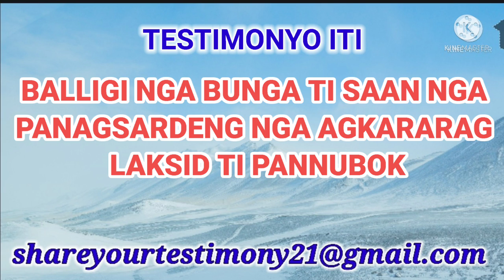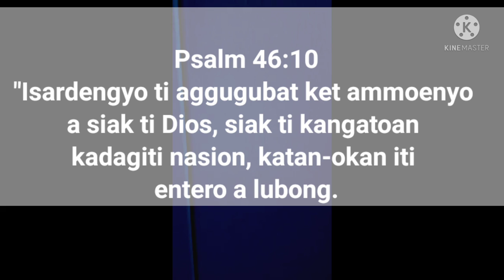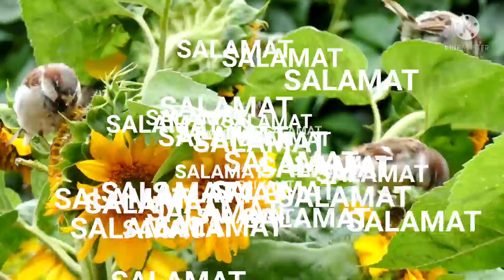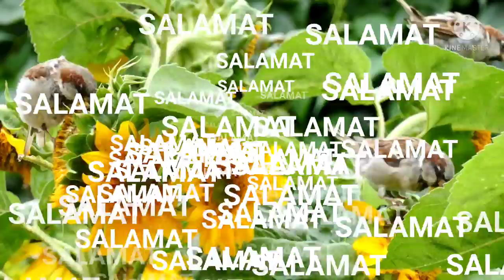Testimonyo Iti BUNGA TI SAAN NGA PANAGSARDENG NGA AGKARARAG LAKSID TI PANNUBOK (Testimony No. 14)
Daytoy nga testimonyo ket panakasungbat ti kararag kalpasan ti mano nga tawen nga saan nga simardeng nga nagkarkararag daytoy nga kabsat. Dengdenggen ti Apo ti kararag tayo.